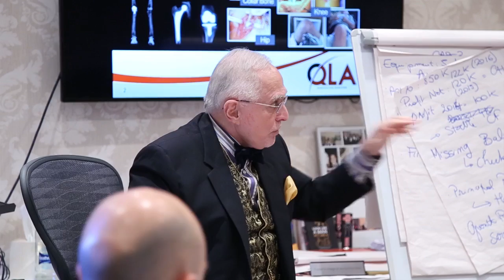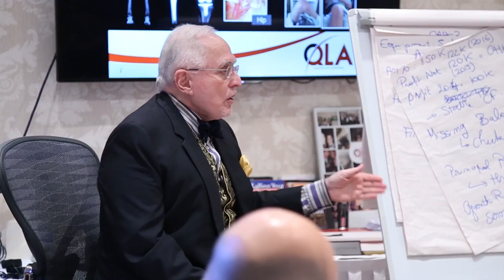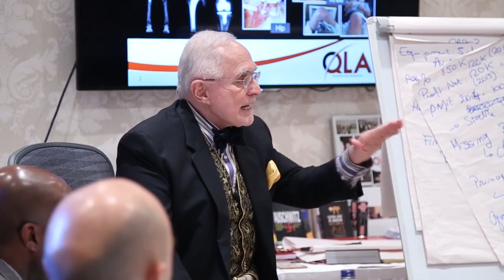Day 3 Closing Remarks | Oct 2016 | Dan Peña QLA Hard Core Seminar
Business coaching leader Dan Peña's QLA Hard Core Seminar at Guthrie Castle for October 2016 - Day 3 Closing Remarks .